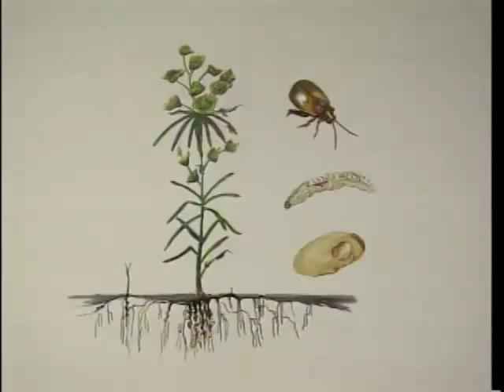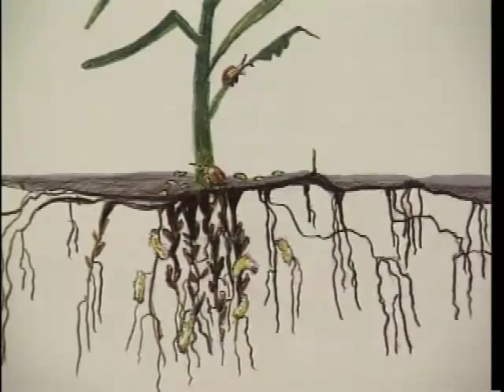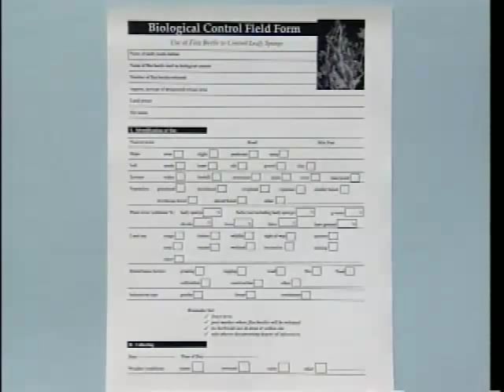Biological Control Of Leafy Spurge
1998. It started innocently. During the late 1800's, thousands of immigrants from northern Europe flooded into the midwest and areas of southern Canada. Mixed in with the grain seed they brought with them were the seeds of leafy spurge. With no natural enemies, leafy spurge quickly established and dominated vast areas. One of the most effective weapons to combat this enormous problem is a small insect called a flea beetle.  This program shows how to apply a systematic approach for inventorying, collecting, releasing, and monitoring flea beetles.